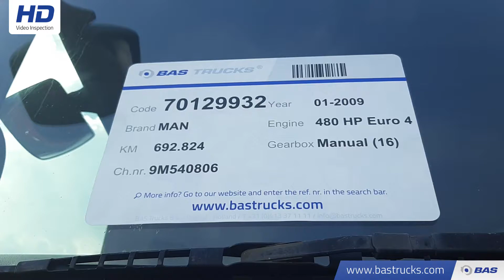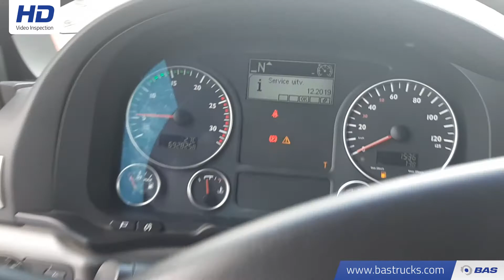70129932 MAN TGX 26.480